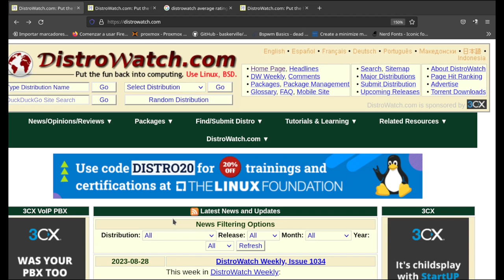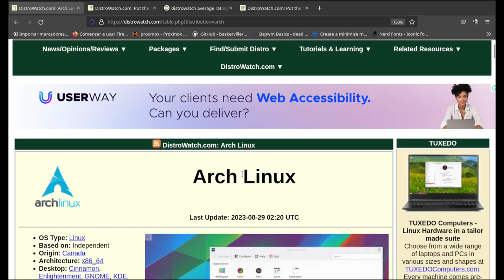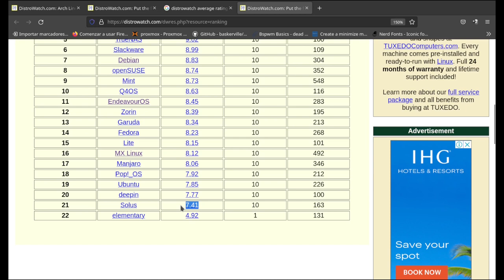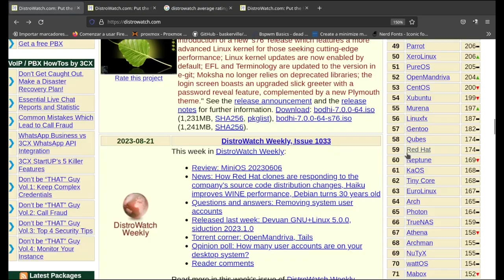¿Cuál es la Mejor Distro Linux? [La polémica de DistroWatch]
Adicional al Ranking que se muestra en la página principal de DistroWatch, también podemos consultar un Ranking con las distribuciones Linux  con la mejor calificación.